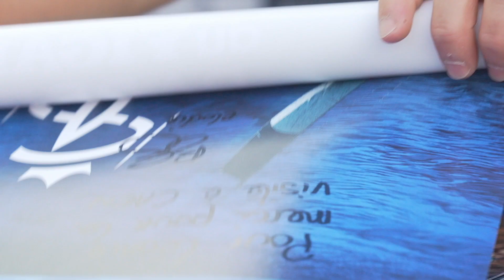Revivez le départ de la Solitaire du Figaro !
Retour en images sur le grand départ de la première étape de la 54ème édition de la Solitaire du Figaro ! Découvrez l’état d’esprit d’Élodie Bonafous juste avant de quitter les pontons !

Après la belle parade dans le canal de Caen à Ouistreham, Élodie a franchi, aux côtés des 31 autres concurrents, la ligne de départ sur les coups de 13H02.